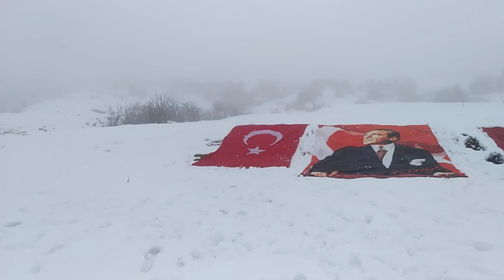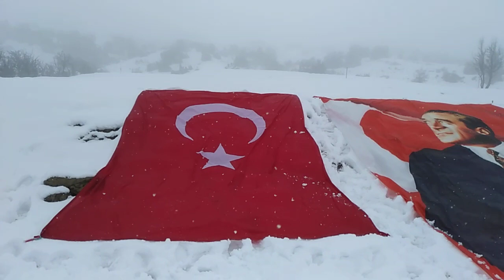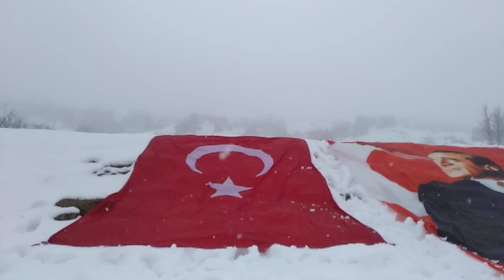kılınçlı mahallesi sarıkamış anısına